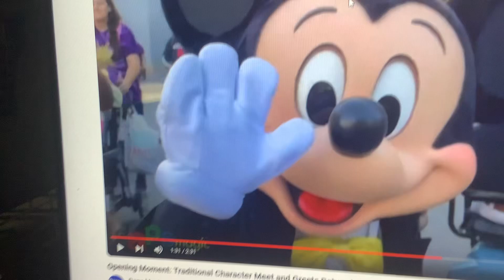Better luck next time!